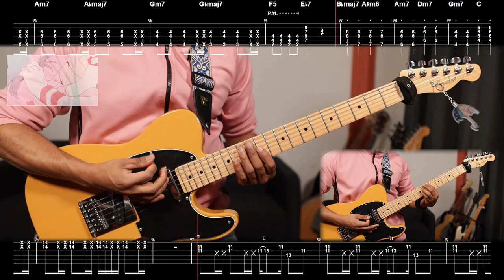[🎼TABS] Goodbye to Rock You (ロックな君とはお別れだ) / TUYU ( ツユ ) Guitar cover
Love TUYU ☔
Tuning: Half-step down (Eb)

▫️ Thomas Mattew  ▫️ Andre Tan  ▫️ Alema Harris  ▫️ Jerryui  ▫️ Oz  ▫️ Lanziie  ▫️ Martin Yeh  ▫️ c_ hira  ▫️ NhatComNhom  ▫️ Kriz   and everyone else

💾 Software:
- Neural DSP Tim Henson: [TB - TUYU Dirty, TM - TUYU Clean]

00:00 Intro & Verse A
00:21 Chorus A
00:53 Verse B
01:22 Chorus A
01:54 Verse B
02:07 Verse A
02:22 Verse A' & ✂️
03:01 Solo
03:22 Outro